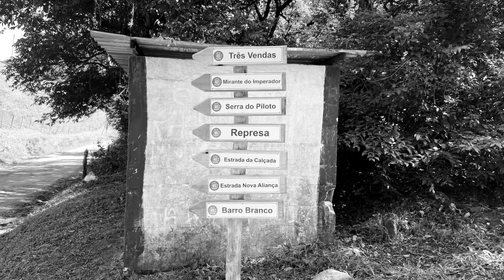Cachoeira de Cacaria - Itaguai - RJ - Mai/2021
Região belíssima que vale a pena conhecer, com diversas possibilidades de percursos e cantors que valem a penas parar e se desfrutar

Distancia: 40km
Elevação: 874m